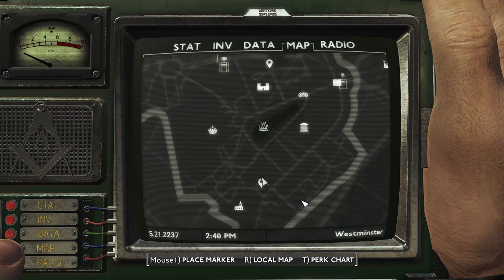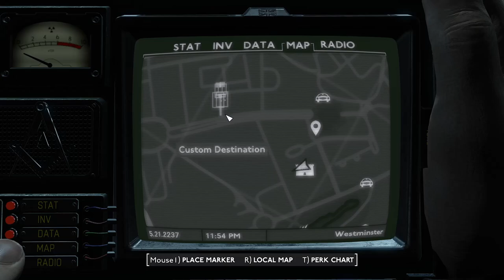Cavalier Calamity - Fallout London 040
The hunt for Smyth continues and the trail leads to the Houses of Parliament. Unfortunately, the way is barred by a rather familiar guard who wants me to clear out a den of Cavaliers that have made a home in the nicer part of town.